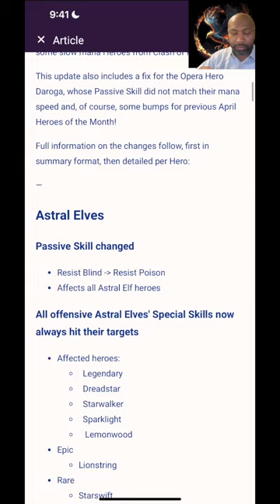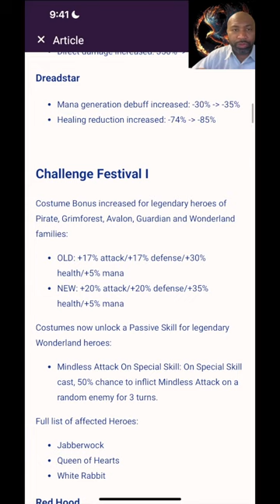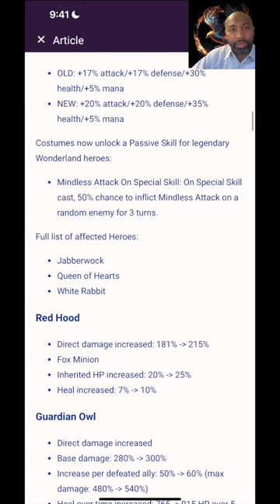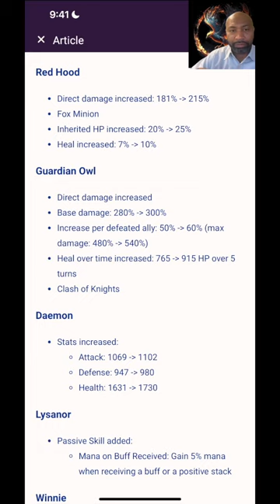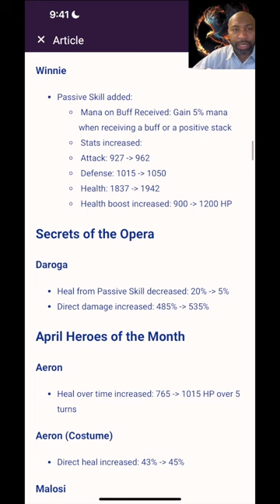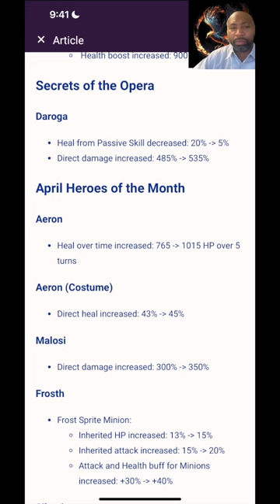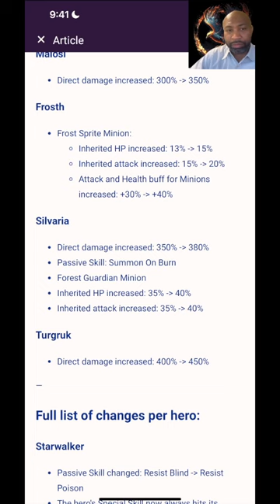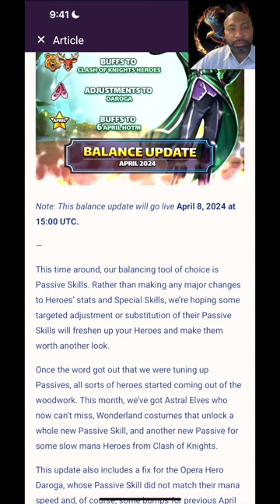The Astro Elves can't miss!! | Empires & Puzzles - Balance Update 4/8/2024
SG - Does a better job but could be better. Older heroes need some love!